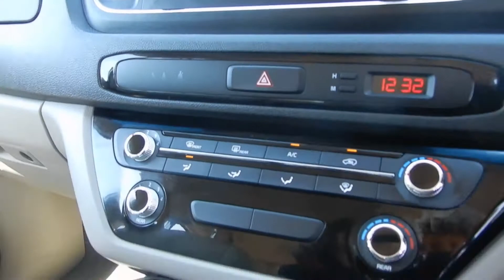2019 Kia Carnival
2019 Kia Carnival